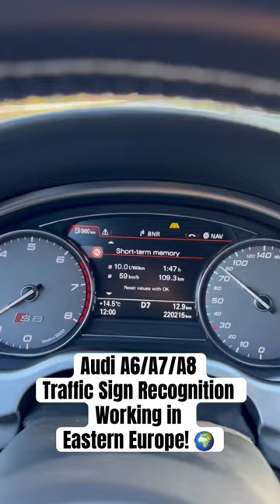Audi Traffic Sign Recognition working in East Europe